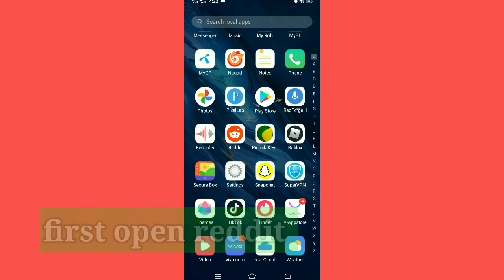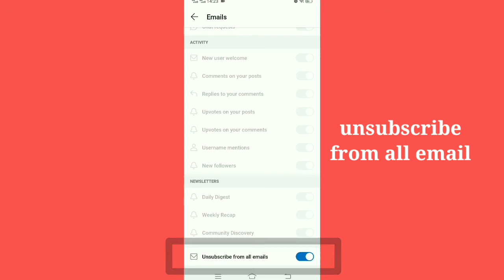How to turn off notification on gmail From reddit .how to stop notification on gmail From reddit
How to turn off notification on gmail From reddit 2022.how to stop notification on gmail From reddit